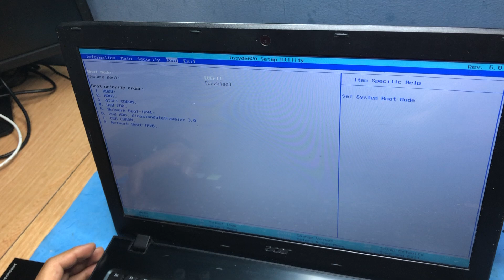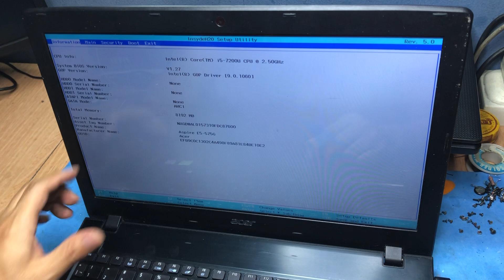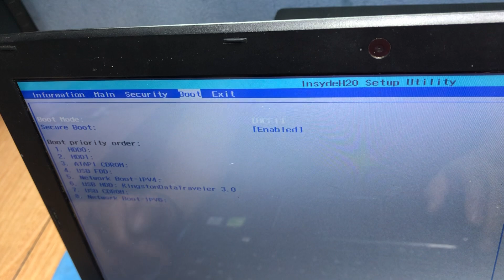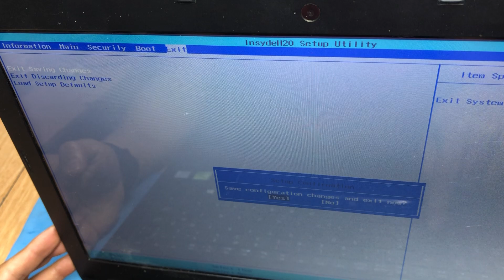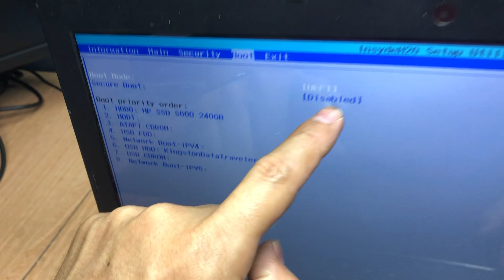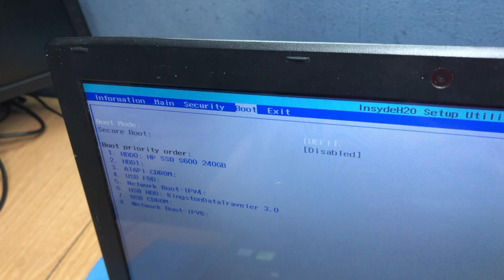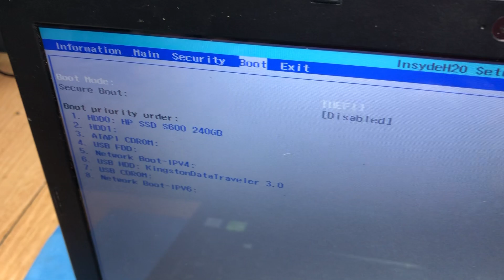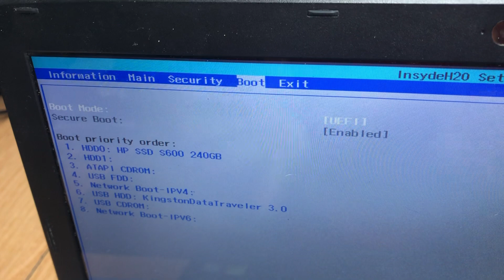Security boot fail-solucion 2021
Como deshabiltar la opcion security boot  en un equipo acer,para poder instalar S.O windows;comparto este  video ya que me preguntan varias perosnas como hacerlo.
aunque esto un procedimiento de hace varios años, aun veo que causa problemas aun.
!!!si te gustan lo temas de  reparacion de portatiles  a nivel elctronico!!!